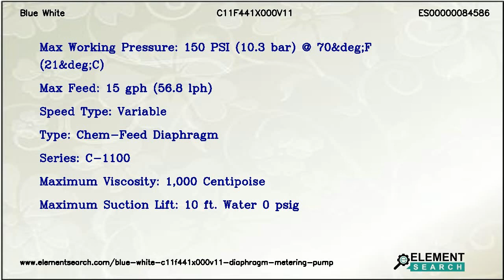Blue White C11F441X000V11 Diaphragm Metering Pump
Brand: Blue White
MPN: C11F441X000V11
Category: Fluid Handling Equipment/Pumps/Diaphragm Pumps/Metering Pumps

Top Specifications:
Max working pressure : 150 PSI (10.3 bar) @ 70&deg;F (21&deg;C)
Max feed : 15 gph (56.8 lph)
Speed type : Variable
Type : Chem-Feed Diaphragm
Series : C-1100
Maximum viscosity : 1,000 Centipoise
Maximum suction lift : 10 ft. Water 0 psig

Blue White C11F441X000V11 Chem-Feed C-1100 Diaphragm Metering Pumps. Max. working pressure 150 PSI (10.3 bar) @ 70&deg;F (21&deg;C), Speed Type Variable